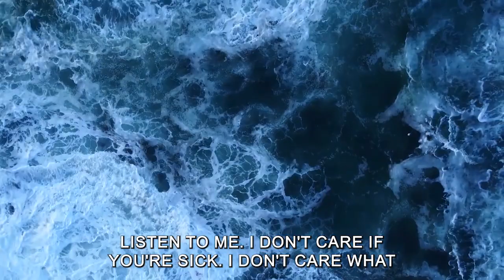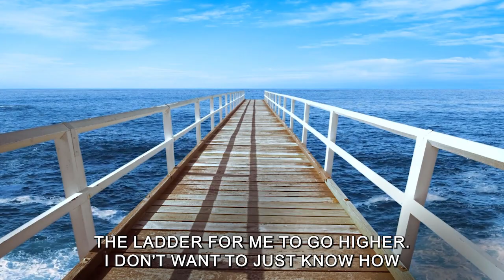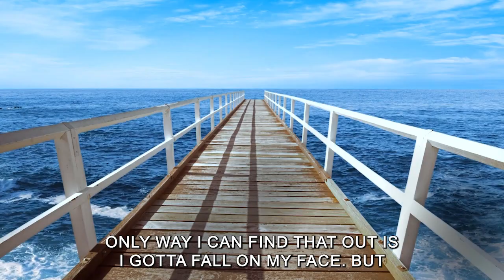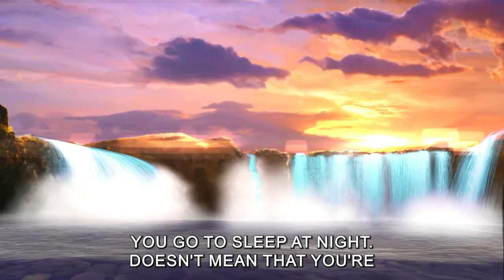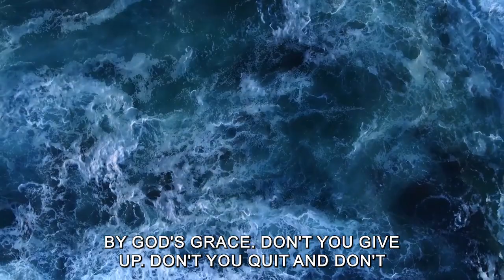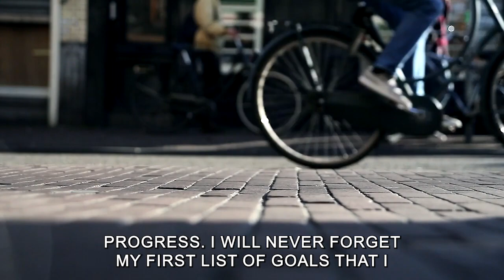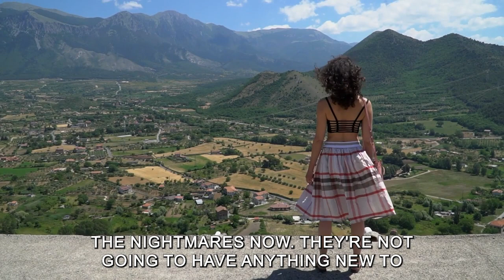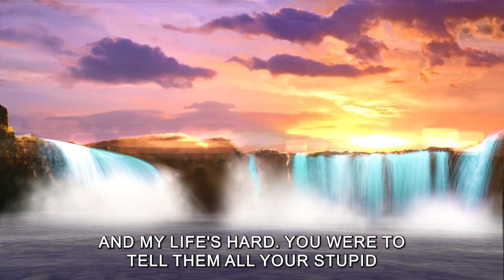Most angry people are SCARED (Steve Harvey, Joel Osteen, TD Jakes) Best Motivational Speech 2022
Speakers: Steve Harvey,TD Jakes, Joel Osteen, Steven Furtick , Julie Green , David Goggins , Joyce Meyer, Jim Rohn, Oprah Winfrey, Tony Robbins

Joel Osteen
TD Jakes
Eric Thomas
Jordan Peterson

1) This video has no negative impact on the original works
2) This video is also for teaching purposes
3) It is transformative in nature
4) I only used bits and pieces of the videos  to get point across where necessary